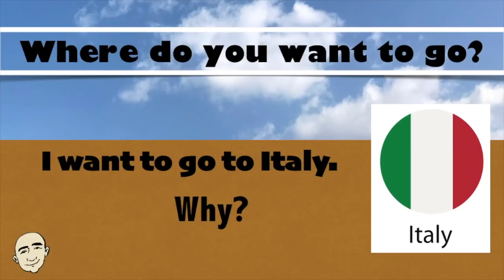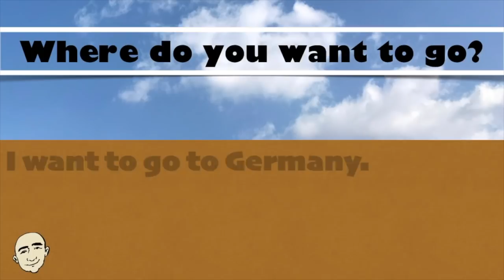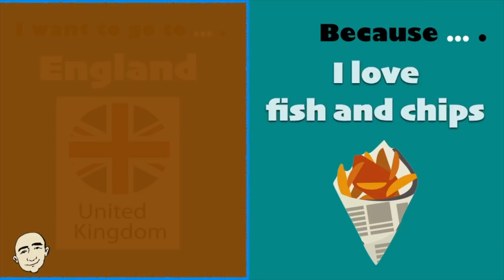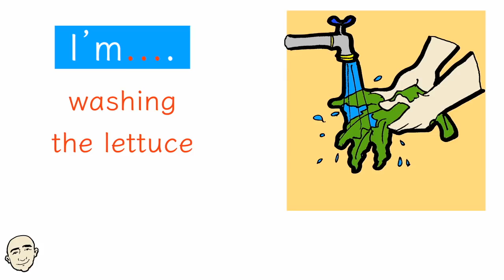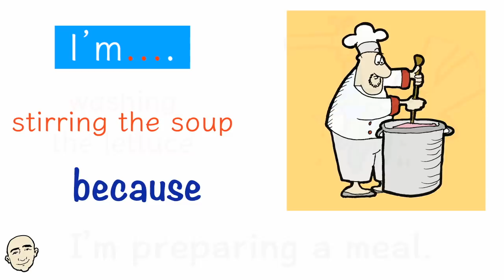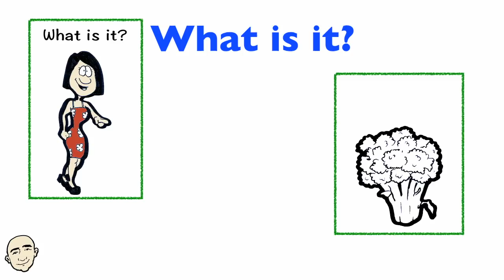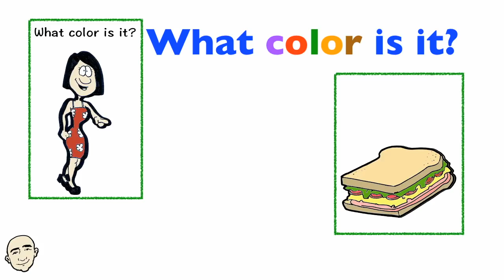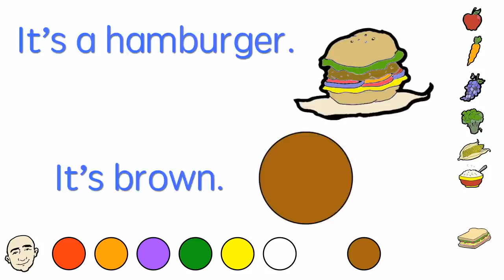Let's Eat - Talking About Food (restaurant, world foods, actions, colors) | Video Collection - ESL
Talk About Food - Video Collection. Learn to talk about food in English. The topics will be - at a restaurant, foods from around the world, food actions, food and colors. We will take a close look at important patterns and vocabulary items so that you can express yourself in English in everyday situations. Every pattern is illustrated for better understanding. You will be able to listen to Mark Kulek and also practice on your own for English speaking practice. This is an interactive listening and speaking video. Have fun learning these important patterns and speak English now.

Here are my paperback and ebooks:

50 Very Short Conversations

25 Short Simple Conversations Volume One:

25 Short Simple Conversations Volume Two

EnglishSpeakingPractice MarkKulek.com EnglishForCommunication DailyConversations EasyConversationPractice BuildYourVocabulary.